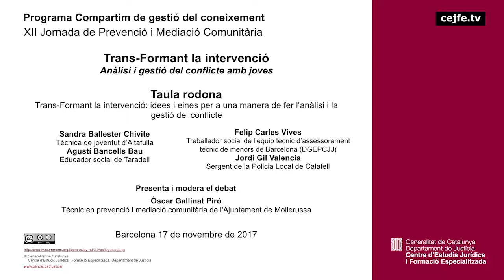171117 XII Jornada de Prevenció i Mediació Comunitària, Transformant la Intervenció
Anàlisi i gestió del conflicte amb joves
Taula rodona
Sandra Ballester, Agustí Bancells, Felip Carles i Jordi Gil